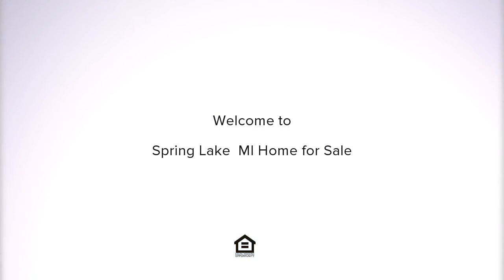16045 Harbor View Drive, Spring Lake, MI Presented by Kim Baker.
Contact Kim Baker for more information.

Location is everything, and this Spring Lake home with 162 ft. of waterfront is certainly one of the best locations you hope for!  No steps to the water and sitting on over half an acre in the well established Harbor Point neighborhood, this spacious 4 bedroom, 3 bath features a huge living room with fireplace as well as a walkout lower level, a 2nd fireplace, bar and bonus room.  The new owner of this home will have to make some updates and cosmetic repairs, and the price reflects that.  IT IS IN NEED OF CARE!!  There is over 4,000 square feet of living space to work with; do the necessary renovations and repairs and love it for years to come, or expand on the current home and create your own vision of waterfront living.  The frontage and location will exceed your expectations.